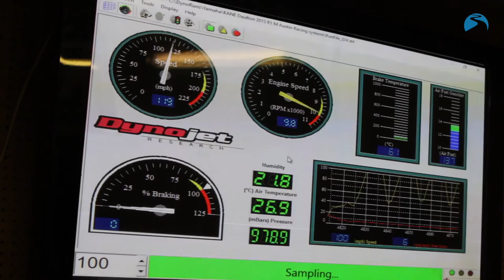Blue Flame Spitting Yamaha YZF - R1M Dyno Run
Yamaha YZF - R1M with Austin Racing Full System